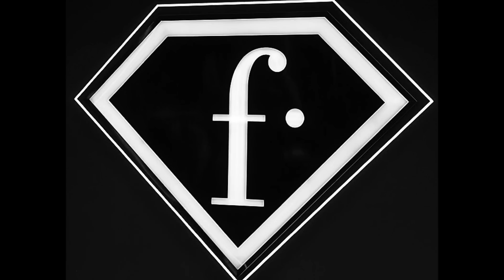Relacje z pokazów mody